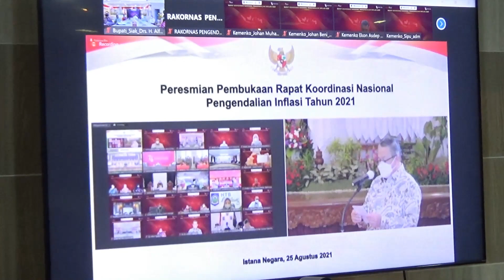Tahun 2022 Resiko Tekanan Inflasi Harus Diwaspadai